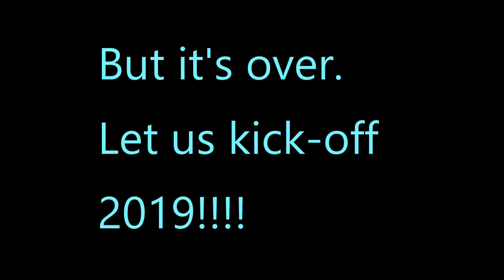LHTO Hockey Jan 5, 2019 Novice "B" Ile Perrot vs. Kahnawake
This game goes down to the wire! Can the Mohawks get to .500? Can Ile Perrot get victory #1? Find out during this second Baby Blue Memories presentation!